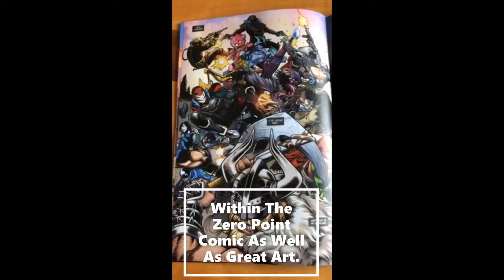Fortnite Zero Point Comic and 500 Subscriber Giveaway of Harley Quinn Rebirth Outfit / Skin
I thought a fun giveaway for those of you who subscribe to the channel for Fortnite Videos would be to giveaway the digital code from Batman/Fortnite Zero Point Issue 1 so that the winner can claim the Rebirth Harley Quinn Outfit/ Cosmetic to use in game.

I will leave this open for a couple of weeks to give you chance to enter and then pick a winner and send them the code!!